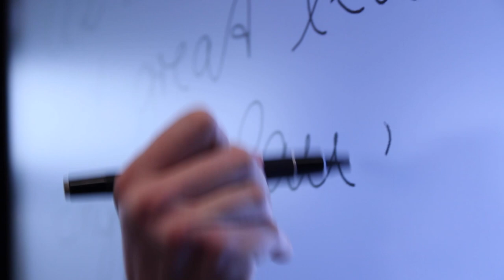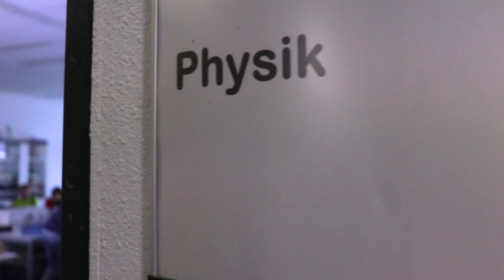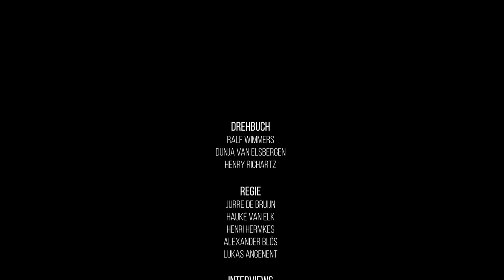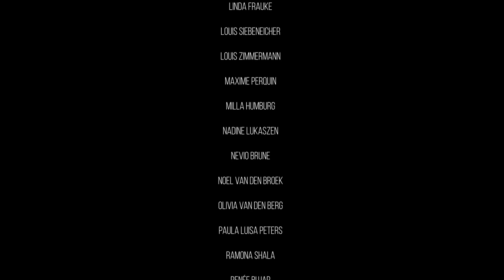Imagefilm Willibrord-Gymnasium Emmerich 2020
Willkommen am Willibrord-Gymnasium in Emmerich.

V2